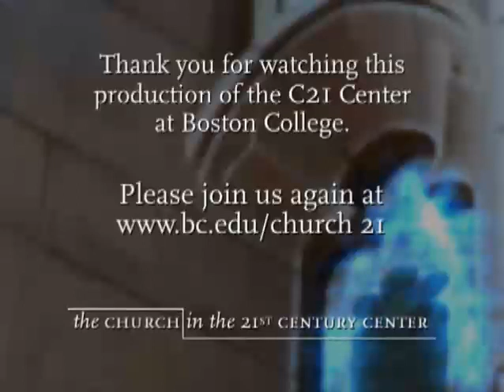A More Evangelical Catholicism?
Presenter: Mark Massa, S.J., Gasson Visiting Professor of Theology, Boston College, and Rahner Distinguished Professor of Theology and co-director of the Curran Center for American Catholic Studies, Fordham University.

Respondents: Rev. Richard Lennan, STM professor of systematic theology, and Hosffman Ospino, STM assistant professor of Hispanic ministry and religious education and faculty director of Hispanic ministry programs.

The Second Vatican Council described the Church as the entire “people of God.”  “A more evangelical Catholicism” is a call to balance Catholicism’s sacramental and dogmatic traditions with a more affective, democratic set of values.  It is the invitation to finally “cash in” on the promise of Vatican II.

Cosponsored by the School of Theology and Ministry and The Church in the 21st Century Center